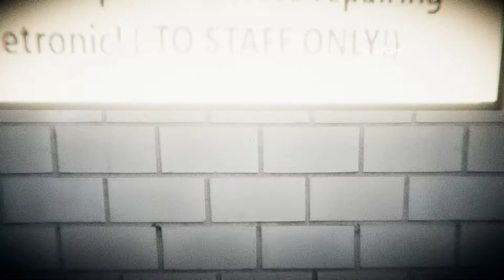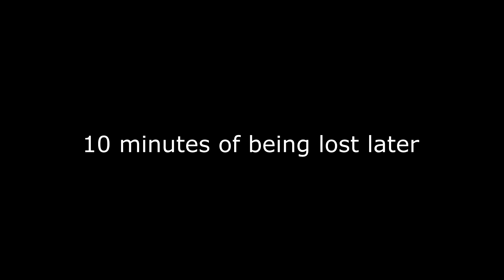I found an "Interesting" horror game | Jungos horror playhouse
This isn't meant to be agressive in any way, I have big respect for Fabian for actually making and finishing something playable. I hope you keep going at it and make something great!